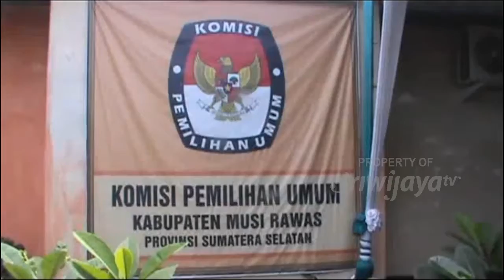KPU Mura Mulai Rekrut Petugas KPPS Dan Pengamanan TPS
Komisi Pemiliham Umum (KPU) Kabupaten mulai melakukan perekrutan petugas Kelompok Penyelenggara Pemungutan Suara (KPPS) yang akan bertugas pada pemilihan Bupati dan Wakil Bupati Musi Rawas 9 Desember mendatang.